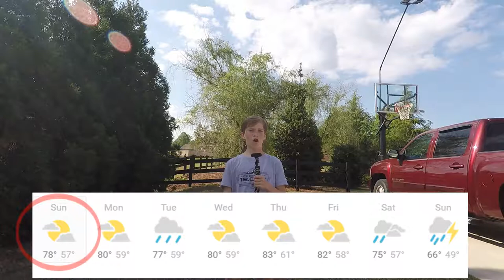Weather for the week.